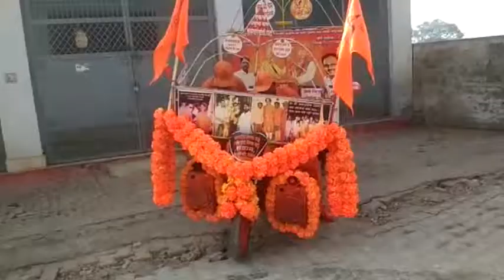पीढ़ियों का दर्द बयां करता अयोध्या, राम मंदिर निर्माण की सुगबुगाहट हुई तेज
अयोध्या : 6 दिसंबर 1992 देश के इतिहास का वो दिन जिसे कुछ लोग काला दिवस के रूप में मनाते हैं, तो कुछ शौर्य दिवस के रूप में. ये वही दिन था, जब हजारों कारसेवकों द्वारा अयोध्या में बाबरी मस्जिद को ढहाया गया था, जिसके बाद से इस मुद्दे पर राजनीति शुरू हो गई. आज एक बार फिर से राम मंदिर निर्माण को लेकर माहौल गरमाने लगा है. सियासत तेज है और हर किसी ​की निगाहें आज की धर्मसभा पर टिकी हैं.